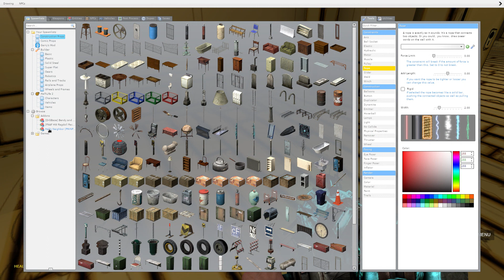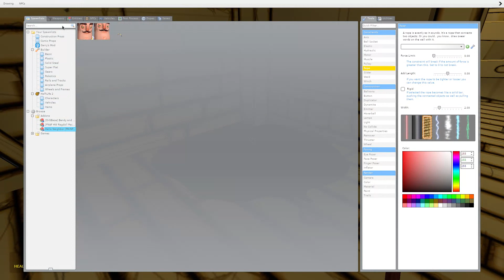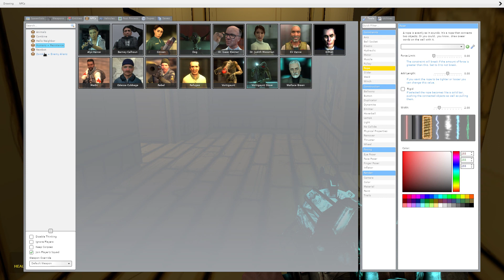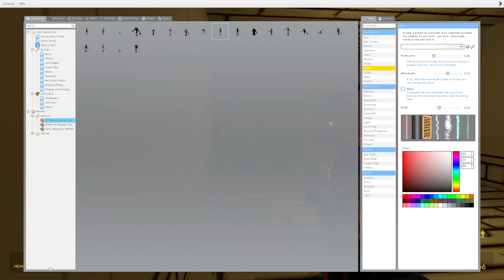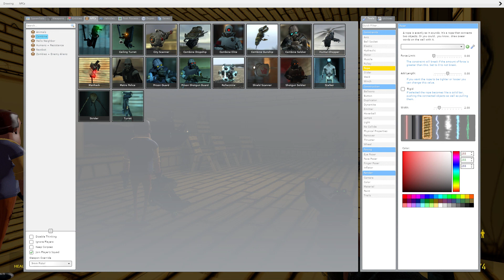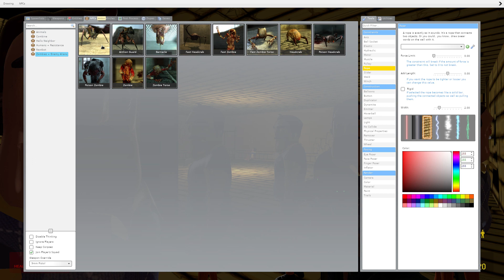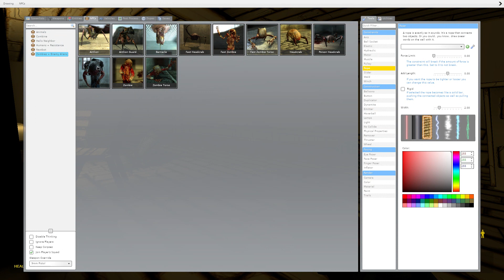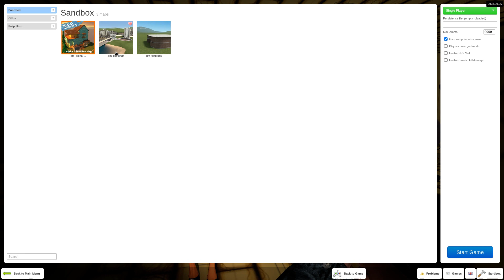TTS: ZOMBIE INVASION IN GMOD!!! (With the neighbor)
TAYLOR TOONS STUDIOS! PRESENTS: This is in Gmod and stuff